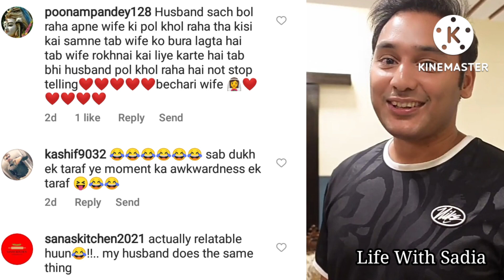Anam & Asad funny video / Anam Mirza new viral video / Sania Mirza sister / Anam Mirza / Sania Mirza